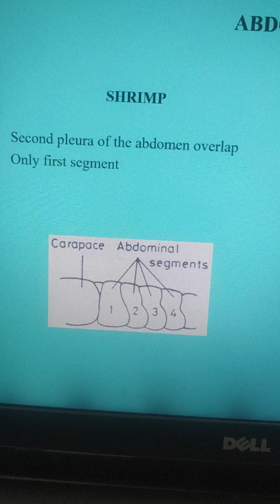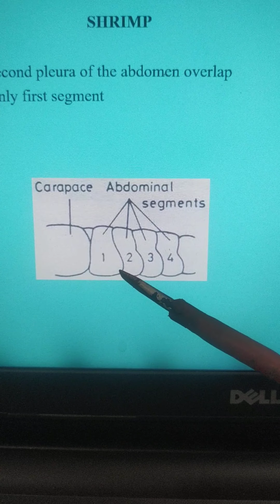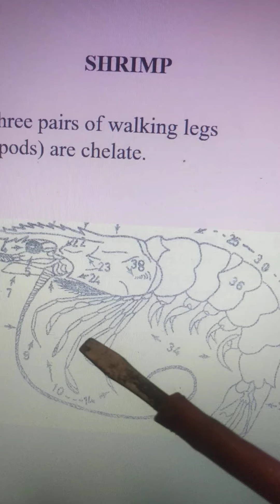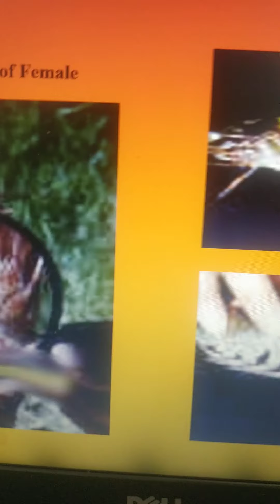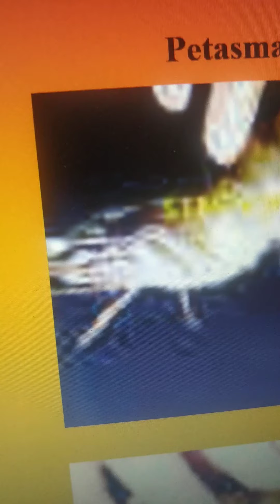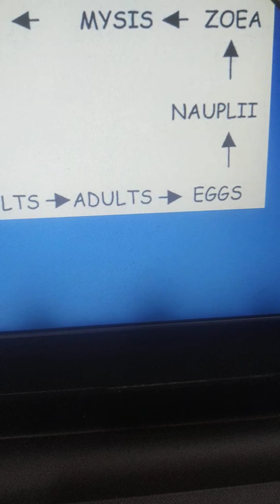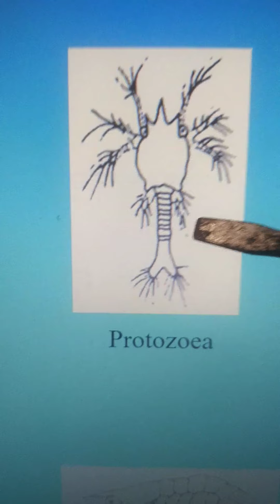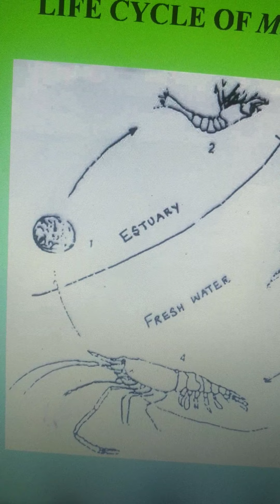Difference between shrimp and prawn(கடல் இறாளுக்கும் நன்னீர் இறாளுக்கும் உள்ள வேறுபாடு)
Srimp and prawn